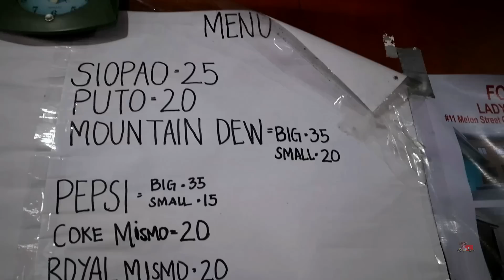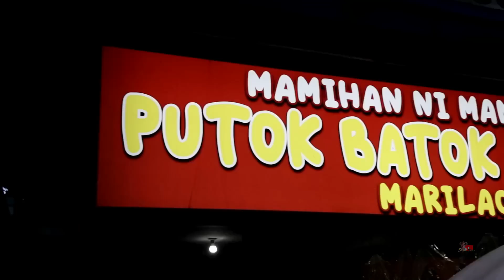PUTOK BATOK MAMI BULALO sa Marilao, Bulacan! | Kalabaw Mami | KUYA DEX (HD)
Mami pero karne ng Kalabaw ang ginagamit? Yan ang ipinagmamalaki ni Kuya Rodrigo na tubong Negros at napadpad sa Marilao Bulacan. Ngayon ang kanyang tinda ay dinarayo na at nakatulong upang ma-iangat ang antas ng kanilang pamumuhay!

Sundan natin ang kanyang kwento sa episode naming ito.